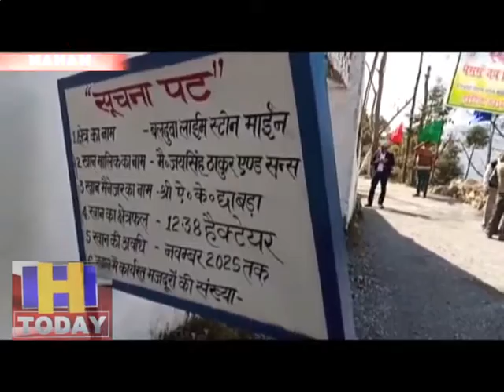देहरादून क्षेत्र के तत्वाधान में मनाया गया 28वां खान पर्यावरण एवं खनिज सरंक्षण सप्ताह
भारतीय खान ब्यूरो देहरादून क्षेत्र के तत्वाधान में 28वां खान पर्यावरण एवं खनिज सरंक्षण सप्ताह मनाया जा रहा है। जिसके तहत जय सिंह ठाकुर एंड संस की बल्दवा खान का निरीक्षण किया गया। पहाड़ियों को सुंदर व हरा भरा बनाने के लिए यहां पर हर साल पौधे लगाए जाते हैं ताकि क्षेत्र में हरियाली नजर आती रहे और आसपास के लोगों को बीमारी से भी राहत मिल सके व ग्रामीणों को ठंडी तथा शुद्ध हवा मिल सके